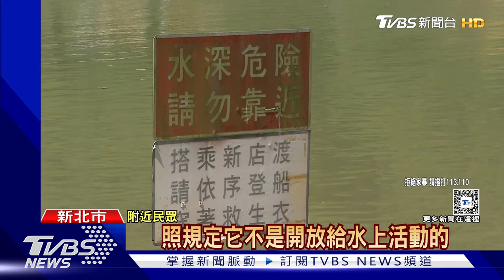稱帶2女散心! 落水「自行上岸」 母涉殺人｜TVBS新聞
新北市一名母親，疑似與家人吵架後，一大早帶著兩個小孩到新店碧潭散心，沒想到小孩落水後，她竟然自己游上岸，隔天又到現場徘徊，最後才決定到派出所報案，被依殺人罪送辦，警方最後在離岸邊不遠處，找到兩名孩子的遺體。